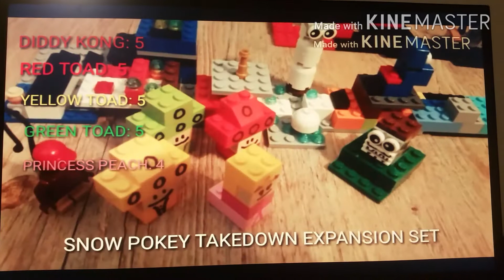LEGO Super Mario World 3 Commercial (with sound on Iggy's Lava-Leaping Castle)